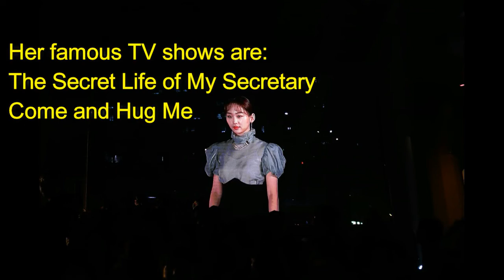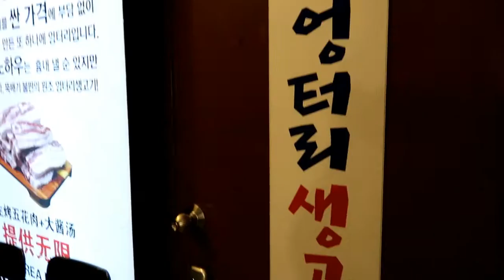SEEING FAMOUS KOREAN ACTORS AND ACTRESSES ON THE RED CARPET! | I AM THE GIRL WHO TRAVELS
Hi guys! Sharing what made my first trip to Korea more memorable - witnessing a RED CARPET EVENT OF FILM AWARDS NIGHT!! Saw actors and actresses right in front of my eyes!! P.S This was filmed last year, but haven't uploaded yet.

KOREA

(HONG KONG)

JAPAN

(OSAKA)

(TOKYO)

Disneyland/Disneysea